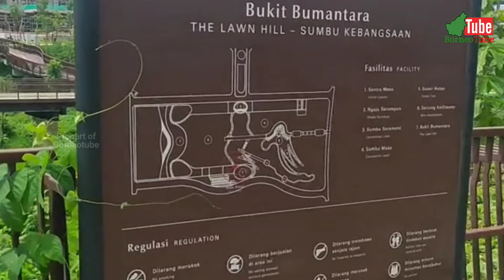TERBAIK DI DUNIA‼️Penampilan IKN Sebagai Kota Hijau dan Berkelanjutan Minim Polusi Udara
Penampilan IKN Sebagai Kota Hijau dan Berkelanjutan Minim Polusi Udara